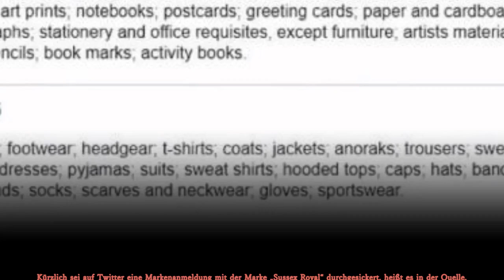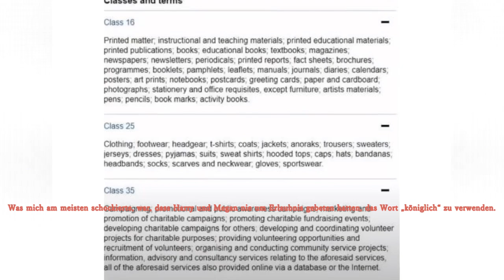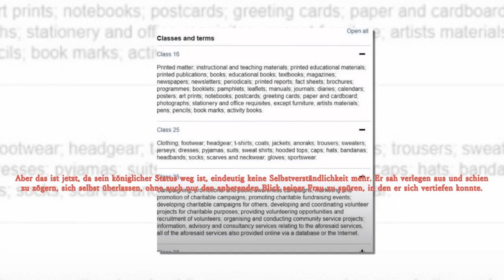Palast blockiert Megs Versuch, Haz-Titel zu bekommen nachdem der MI5 entdeckt Sussex-Markenverstoß.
Zurück ins Jahr 2020 zeigen offizielle Aufzeichnungen, dass Prinz Harry und Meghan Markle möglicherweise einen Weg gefunden haben, den „Megxit“ bezahlt zu machen – indem sie ihre Marke „Sussex Royal“ für mehr als 100 Artikel markenrechtlich schützen ließen.